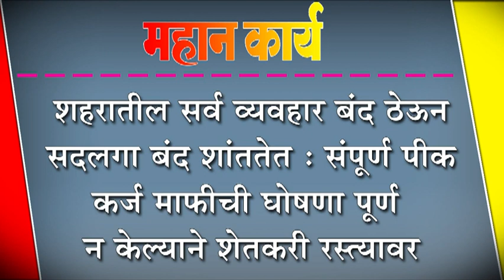शहरातील सर्व व्यवहार बंद ठेऊन सदलगा बंद शांततेत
शहरातील सर्व व्यवहार बंद ठेऊन सदलगा बंद शांततेत : संपूर्ण पीक कर्ज माफीची घोषणा पूर्ण न केल्याने शेतकरी रस्त्यावर